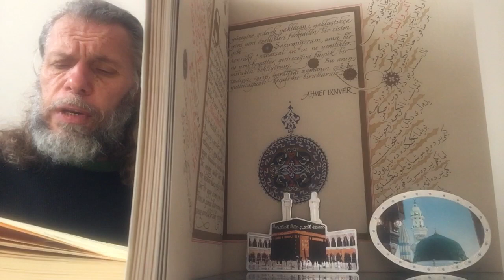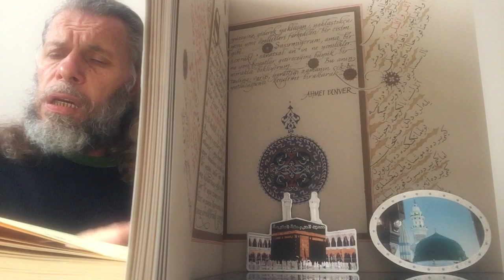SÜLEYMAN ŞAHİNTÜRK “” KÂBE İLE RAVZAYA “” ( Her yıl gidip gelelim Kâbe ile Ravza’ya ) “”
Her yıl gidip gelelim
Kâbe ile Ravza’ya
Hayran olup kalalım
Kâbe ile Ravza’ya

Gönlümüzü açalım
Paramızı saçalım
Kuşlar gibi uçalım
Kâbe ile Ravza’ya

Olalım yola revân
Varıp duralım dîvân
Edek dostlardan selâm
Kâbe ile Ravza’ya

Aşkıyla ağlayalım
Yüreği dağlayalım
Sel gibi çağlayalım
Kâbe ile Ravza’ya

Muhabbetle gidelim
Bol bol tavaf edelim
Hayran olup bakalım
Kâbe ile Ravza’ya

El ele tutuşalım
Harmana katışalım
Aşk ile tutuşalım
Kâbe ile Ravza’ya

Vâde gelip bitmeden
Ölüm gelip çatmadan
Gidelim uzatmadan
Kâbe ile Ravza’ya

Uzun müddet kalalım
Rahat huzur bulalım
Biz misafir olalım
Kâbe ile Ravza’ya

Akıllısı delisi
Gider Hakk’ın velîsi
Allah’ın tecellisi
Kâbe ile Ravza’ya

Kim vazgeçer güzelden
Yetişelim tez elden
Nasibimiz tez elden
Kâbe ile Ravza’ya

Aşkı ile ölelim
Orda dîdar görelim
Mesdi hayran olalım
Kâbe ile Ravza’ya

Zemzem suyun içelim
Kendimizden geçelim
Bu diyârdan göçelim
Kâbe ile Ravza’ya

Yunûsî bilmem noldu
Sararıp rengi soldu
Vallahi âşık oldu
Kâbe ile Ravza’ya !